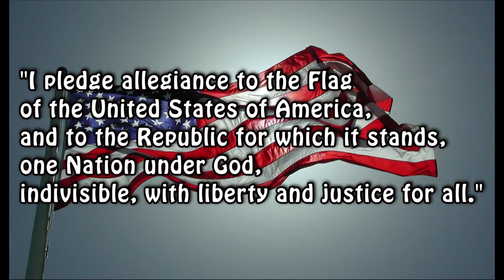Fitz News 5-25-18